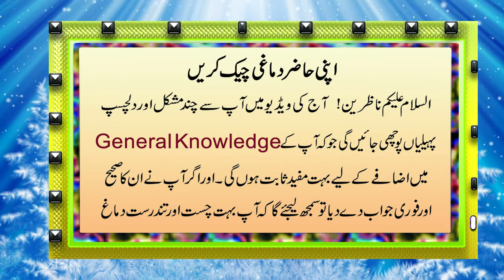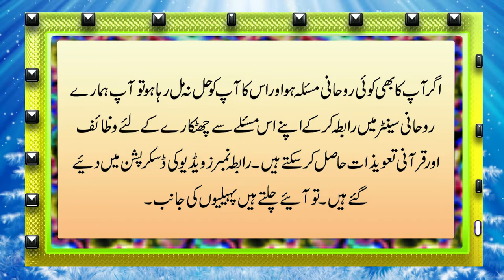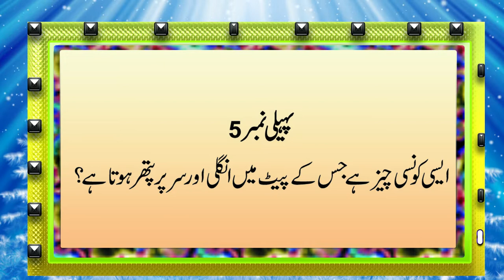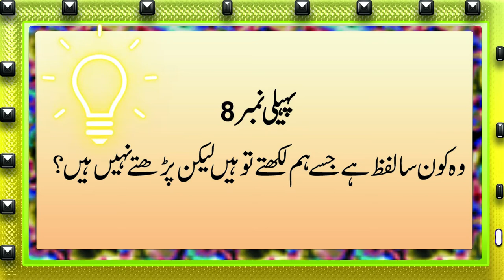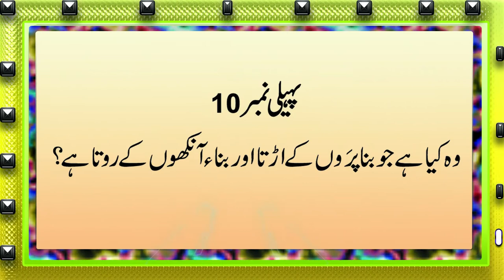Dilchasp Paheliyon Se Apni Zahanat Azmaen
Aaj ki video mein ham nay ap se bohat hi Dilchasp paheliyan answers k sath urdu mein share ki hain. Ye riddles ap k iqlevel ko test karen gi k ap kitnay intelligent hain. Agar ap nay har paheli ka jawab correct dia to is ka matlab hai k ap k pass bohat ziada generalknowledge hai.